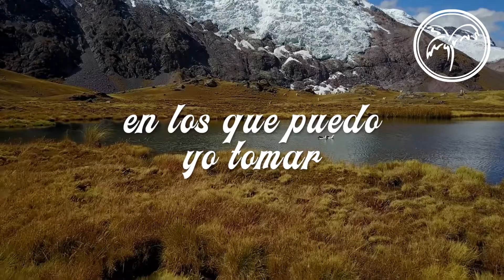Hay Momentos Elim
ELIM Oquendo PERU , pastor JOEL Urquiza, bajo la cobertura del apostol Jorge Fuentes (Iglesia ELIM LOS ANGELES (ELA))